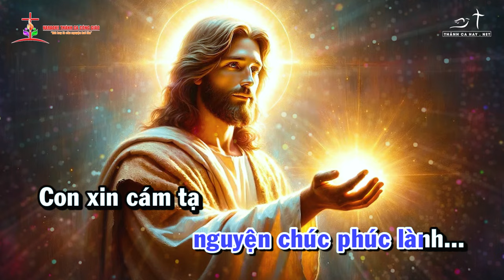THÁNH VINH 117 - ĐÁ GÓC TƯỜNG || ✍🏼 Sáng tác: LM. BÙI NINH || 👨‍🎤 Ca sĩ: LỆ HẰNG - GIA HIẾU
❤️ Ca khúc: THÁNH VINH 117 - ĐÁ GÓC TƯỜNG
✍🏼 Sáng tác:  LM. BÙI NINH
👨‍🎤 Ca sĩ: LỆ HẰNG - GIA HIẾU
🎼 Pdf :
©  Copyright: KARAOKE THÁNH CA CÔNG GIÁO